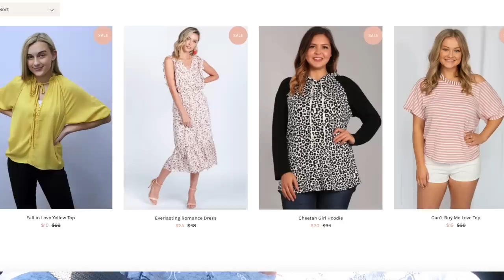Shopping for Formal Senior Yearbook Photo!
Hello Friends! Today we went to the mall to get Chase a suit coat for his senior photo. We also end up at Forever 21 and the kids share their shopping haul when they get home.

||  ABOUT US  ||
Michigan Family of 6 in our 6th year of sharing our lives on YouTube! We’ve been doing this for so long it's hard to even remember the days when we weren't capturing all of life’s moments on camera.
Currently our channels consists of family life with our 2 adult sons, 1 teenage son, 1 teenage daughter, 7 dogs and 2 cats. We also love sharing our travel adventures, shopping, outdoor activities,  sports & hobbies and more.  In 2016/2017 we built our dream home and have enjoyed sharing the entire process. We love sharing our typical American family life with you!  LIVE ~ LOVE ~ RECORD!